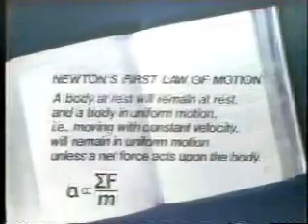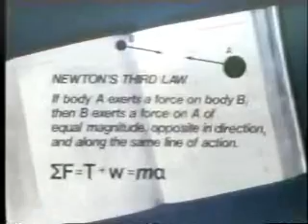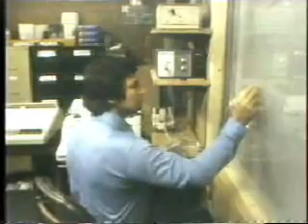First Biomechanical Company in the World - CBA Inc.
Description of the first Biomechanical Company in the World - CBA Inc